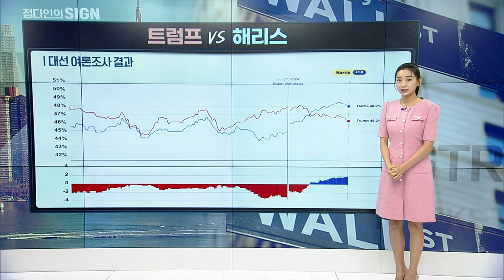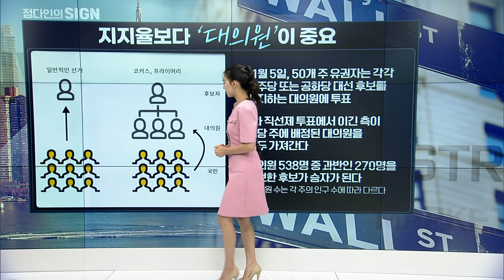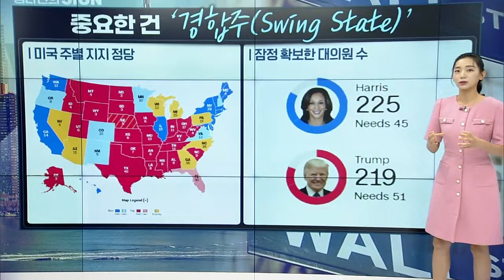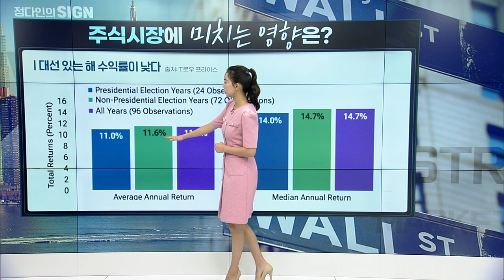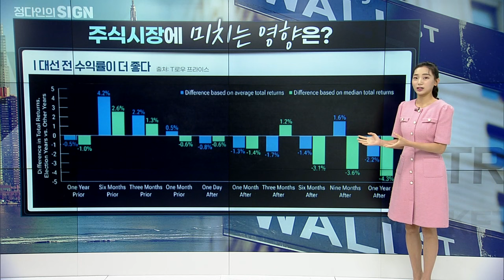🚀 어려운 미국 대선... 영상 한 편으로 이해하기 | Market Signal (20240903)